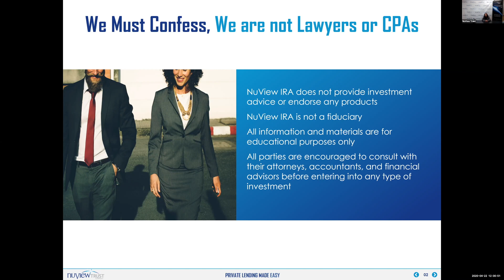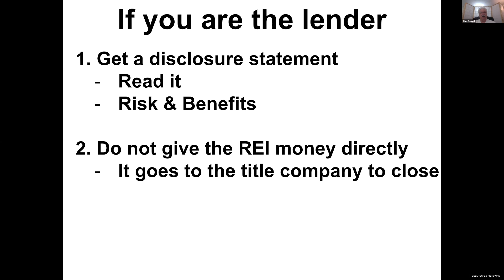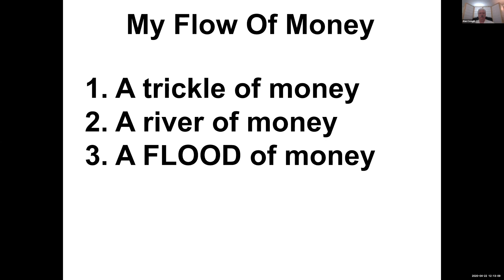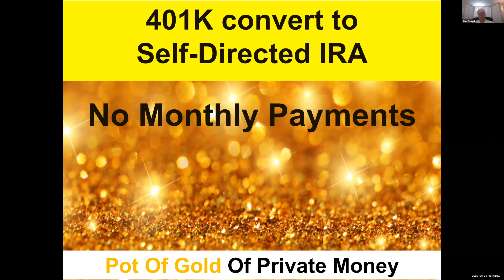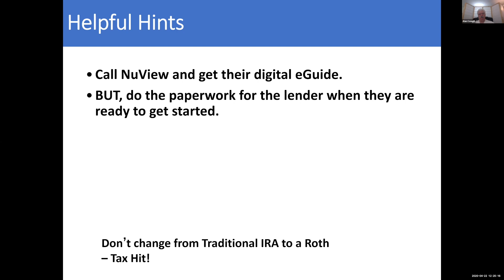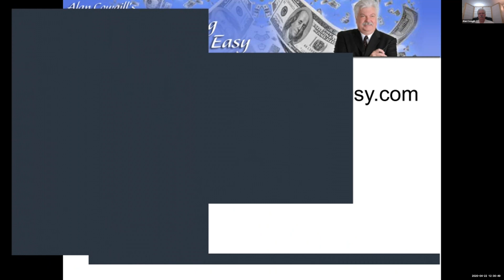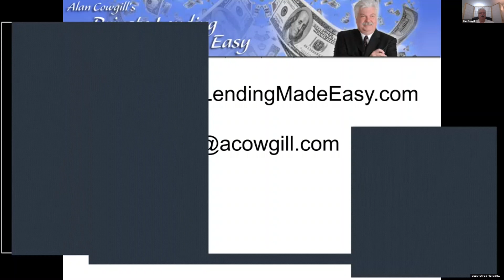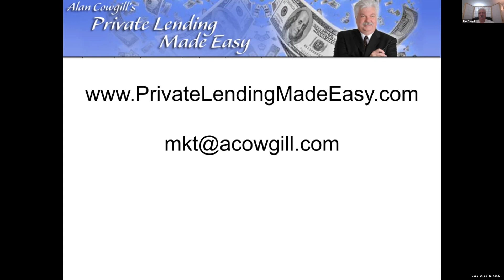Private Lending Made Easy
Guest presenter, Alan Cowgill,  will show you how you can get the money you need to buy single-family houses, commercial buildings, apartment complexes, or luxury homes, regardless of your credit or financial situation!

What You’ll Learn:
• How to get profit when you buy your property
• How to have people ready to write you a check to buy property by picking up the phone
• Find out how not to be at the mercy of banks
• How to get private money from people you don’t know legally
• Find out magic words to prescreen potential lenders
• Listen to Alan’s elevator speech to find private loans
• His awesome luncheon presentation he uses to attract private funds
• IRAs- the greatest source of private funds

Learn more about NuView Trust and the power of self-directed investing by downloading our free self-directed IRA E-Guide